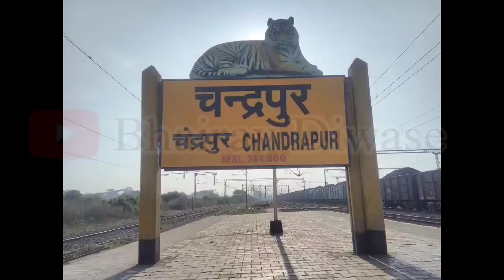उपमुख्यमंत्र्यांनी कंत्राटी भरतीचा GR रद्द करण्याच्या घोषणेनंतर प्रा. चौधरी यांची पहिली प्रतिक्रिया